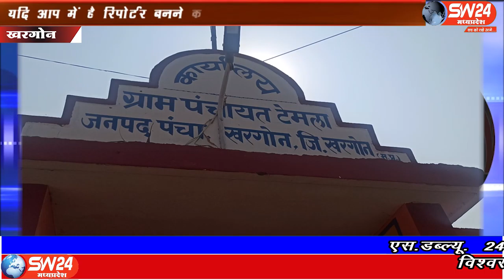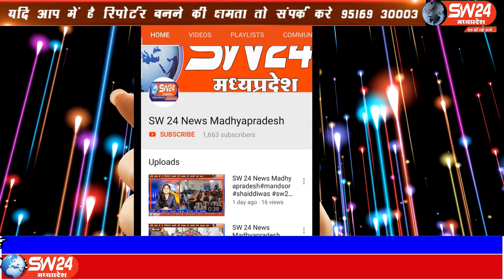SW 24 News Madhyapradesh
खरगोन जिले के टेमला पंचायत मंे गांव के समीप पहाड़ी पर मनरेगा में लगाये गये पौधों मे आग लग गई। ट्रांसफार्मर से निकली चिंगारी ने पौधों को अपनी चपेट मे लिया। खरगोन से जयंत गुप्ता की रिपोट |